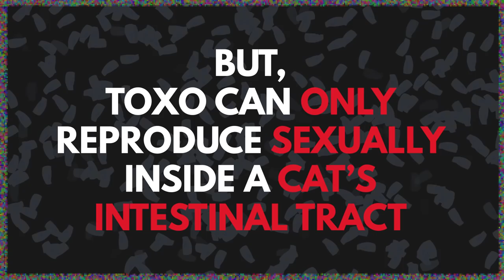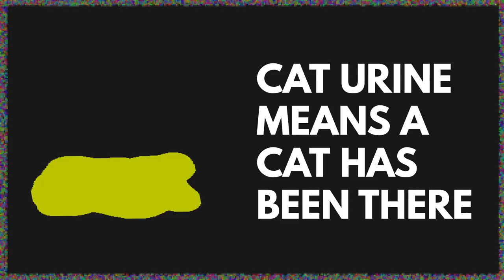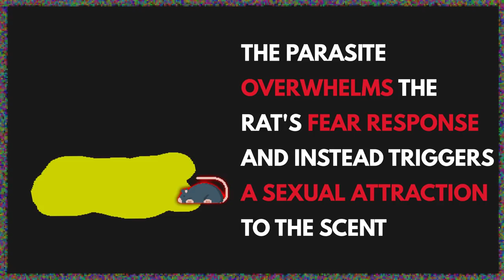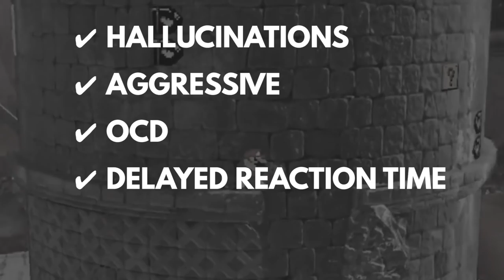Super Mario Odyssey Hides A DARK SECRET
In Super Mario Odyssey, we get to use new abilities like the power to capture and control enemies to aid Mario on his mission to save Princess Peach. Capturing and controlling objects?!? Doesn’t that seem, a little…. creepy?